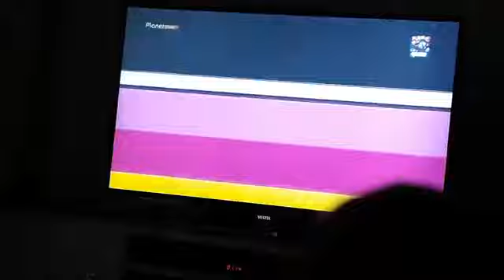PLANET ÇOCUK SON YAYIN SONY ÇOCUK AÇILIŞ ANI 2017